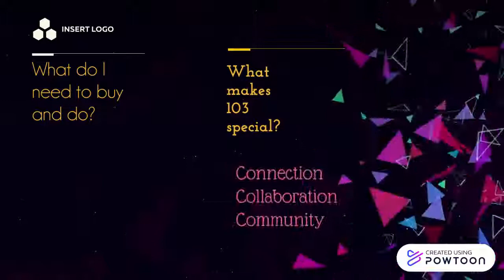Welcome103Draft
Welcome 103-- Created using Powtoon -- Free sign up -- Create animated videos and animated presentations for free.  PowToon is a free tool that allows you to develop cool animated clips and animated presentations for your website, office meeting, sales pitch, nonprofit fundraiser, product launch, video resume, or anything else you could use an animated explainer video. PowToon's animation templates help you create animated presentations and animated explainer videos from scratch.  Anyone can produce awesome animations quickly with PowToon, without the cost or hassle other professional animation services require.